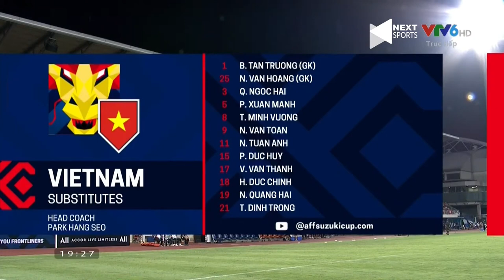🔵 Lào - Việt Nam | ĐTVN Thăng Hoa Dưới Thời Thầy Park